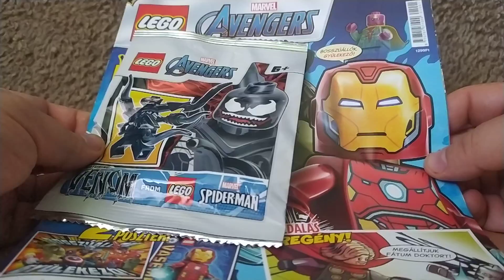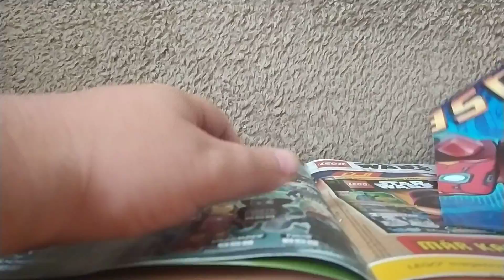Lego Avengers magazin UNBOXING - Venom támadásba lendül